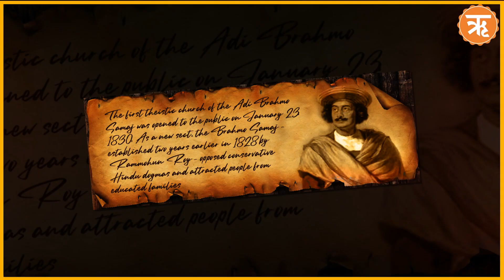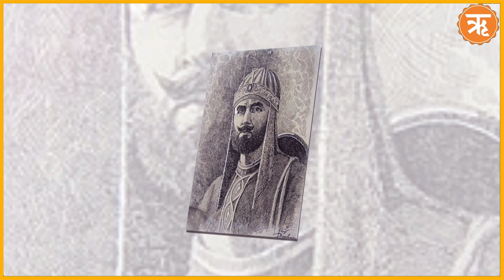చరిత్రలో ఈ రోజు | MAY 22 | TODAY IN HISTORY | RITAM TELUGU NEWS